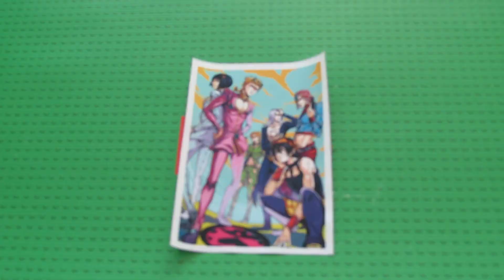Unboxing Modular Canvas HD Prints Jojo Bizarre Adventure Anime